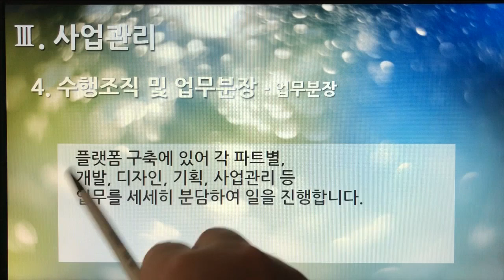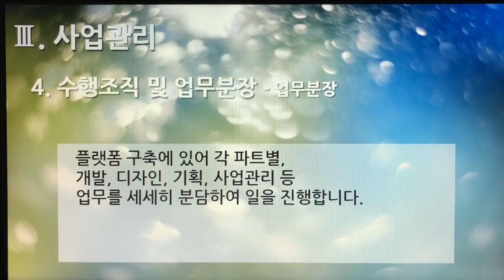[촬영] 2부. 플랫폼 제안서(Platform Proposal) - 사업관리(Business Management) 4. 수행조직 및 업무분장 - 업무분장